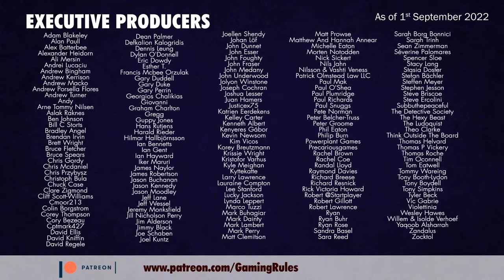Woodcraft - Playthrough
Timestamps
00:00:00  Countdown & opening credits
00:03:14  Introduction
00:05:37  Overview
00:08:24  Playthrough round 1-4
00:40:24  Round 5-7
01:11:55  Round 8-10
01:41:54  Round 11-13
02:13:50  End game scoring
02:17:24  End game discussion
02:27:10  End Credits